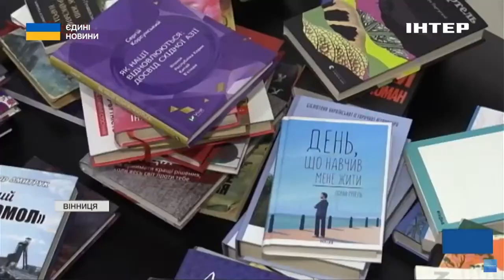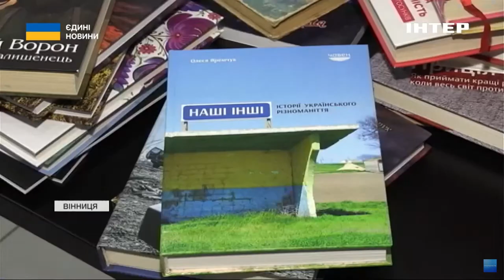Літературний донат: у Вінниці збирають книжки для ЗСУ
Літературний донат. У Вінниці волонтери та громадськість взялися збирати книжки для військових. Друковані видання українською, англійською та німецькою приймають в одному з хабів міста. А далі - передадуть нашим оборонцям.